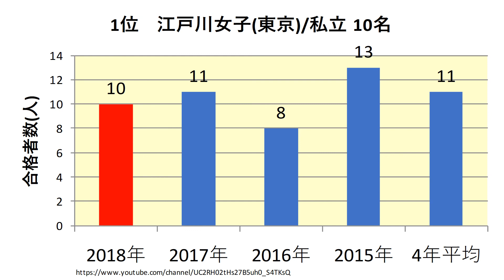学習院女子大学 高校別合格者数ランキング 2018年【グラフでわかる】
学習院女子大学　2018年(平成30年)春　　高校別合格者数のランキングをわかりやすくグラフでまとめました。